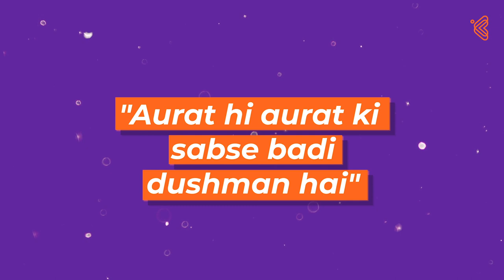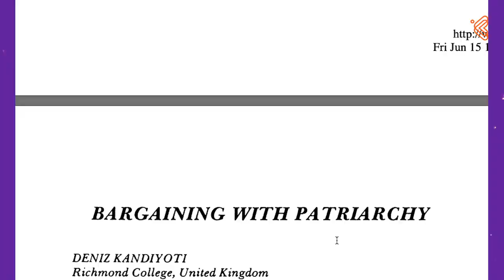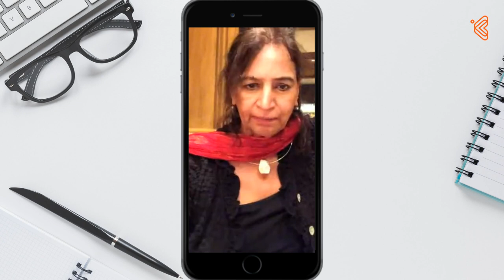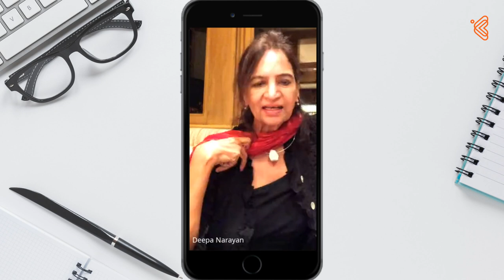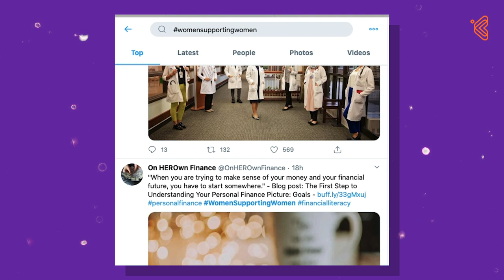Why Do Women Pull Each Other Down? | Stree-otyping | Kool Kanya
Dismantling the patriarchal bargain is important now more than ever. Women have been challenging patriarchy on a regular basis. This makes it even more important to encourage solidarity in women and it begins with a 'me first' approach. This approach should not just be limited to female bosses and colleagues, but also the ladies we see in a non-professional set-up.

Deepa Narayan explains what is the patriarchal bargain. The portrayal of women in TV and movies have clearly shown that we might just be feminists with bad habits.

We've all grown up listening to popular this popular stereotype - 'women being women's worst enemies' or 'women can never be true friends'. Ever wondered why? While a lot of you may think that women are genetically programmed to hate and pull each other down, the truth is far from it. If there's anyone to be blamed, it's patriarchy. Yes! you read that right. It's the patriarchal set-up that has pitted women against each other, it has conditioned them into thinking they can't trust another woman.

Timestamps:
00:18 History Of Women
00:44 Why Do Women Pull Each Other Down?
00:50 Patriarchal Bargain Explained
1:34 Origin Of The Term Patriarchal Bargain
2:18 Bargain Across Genders & Generations
3:15 Impact On Women In The Workplace
3:26 How To Improve?

Kool Kanya is a digital platform and career community for women